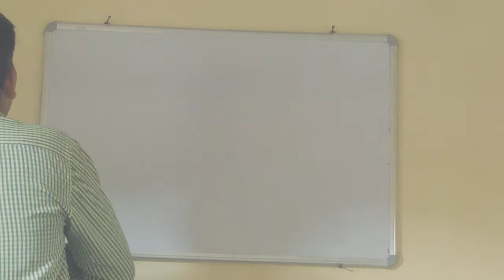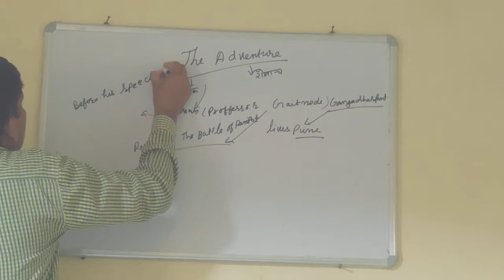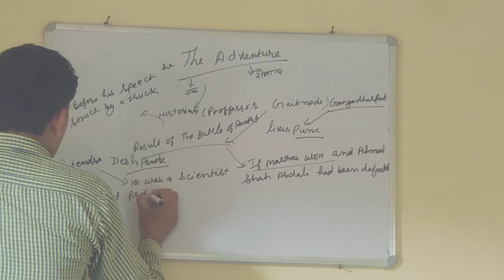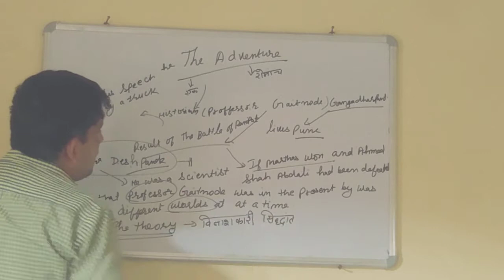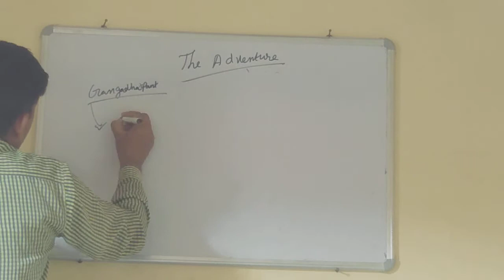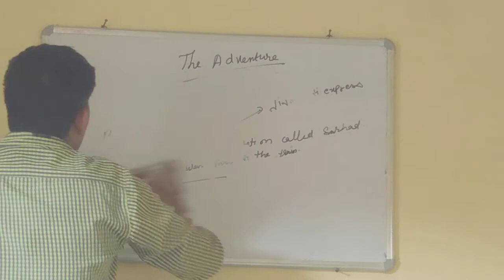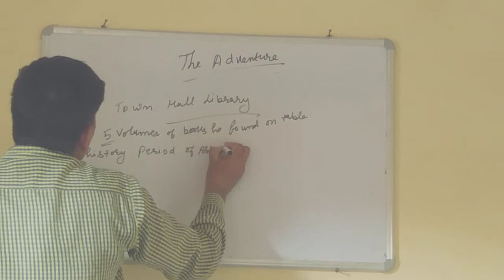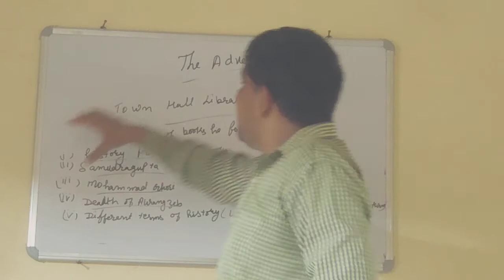Brief sketch of chapter The Adventure book Hornbill 11th class by Dhirender